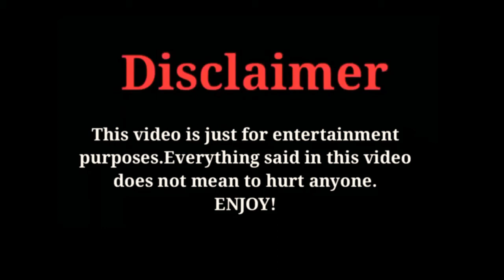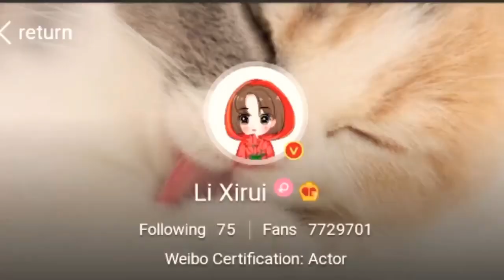Li XiRui (My Fated Boy) Lifestyle, Biography, Networth